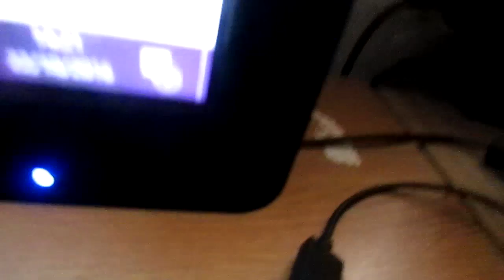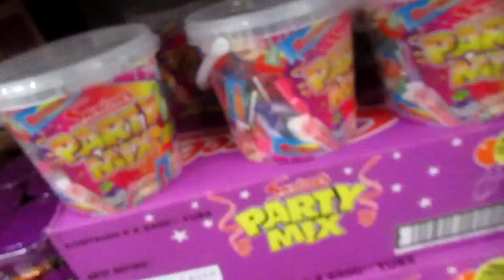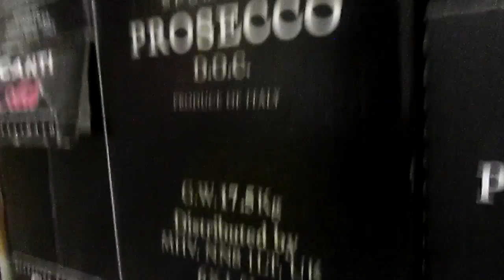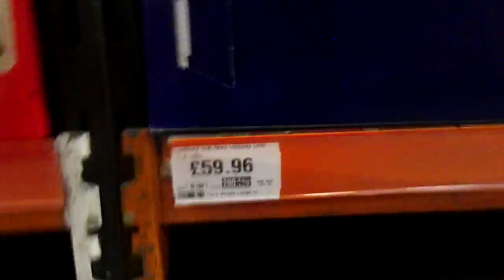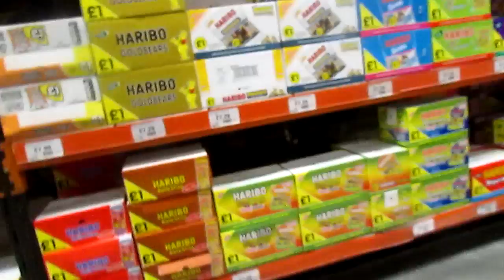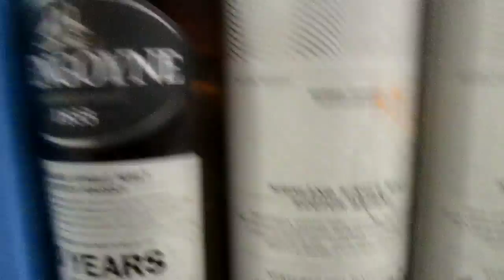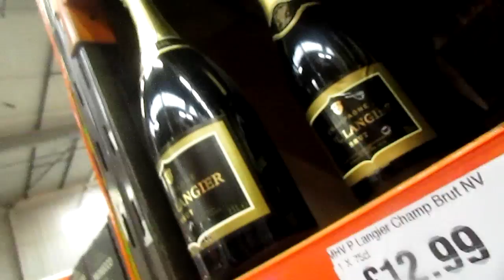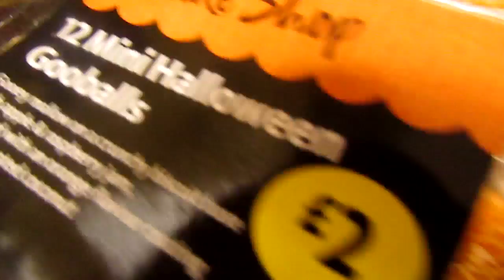SWEET SHOPPING HEAVEN!